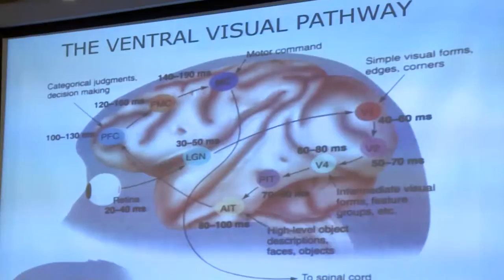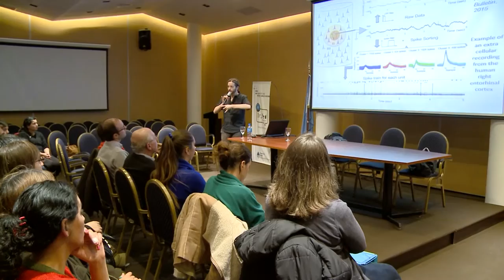NOTA1 150713 Neurociencias